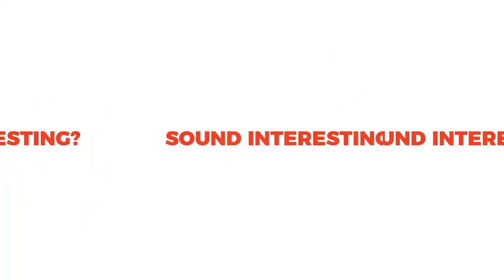FaithTech | Intersecția dintre credință și tehnologie